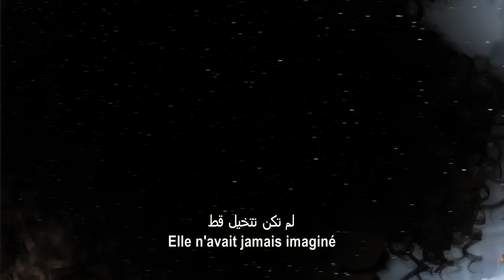Dreamworks HOME - International Official Trailer 1 - Dreamworks Animation HD